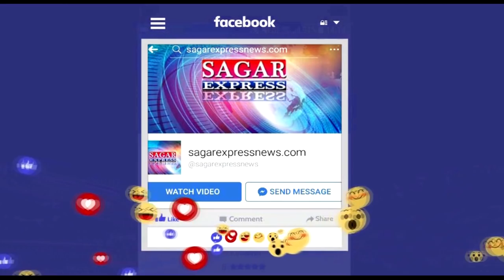सागर -मशहूर शराब व्यवसायी और कांग्रेस नेता कमलेश साहू के स्मार्ट बार पर छापा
सागर -मशहूर शराब व्यवसायी और कांग्रेस नेता कमलेश साहू के स्मार्ट बार पर छापा -बीते दो दिन पहले नेता साहू के बयानों की क्रिया की प्रतिक्रया से जोड़ा जा रहा हैं मामले को